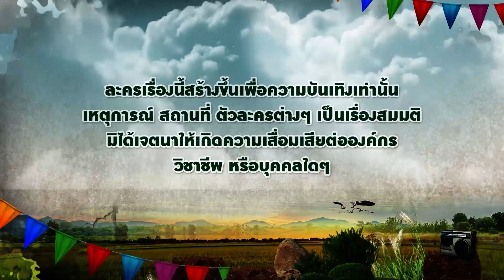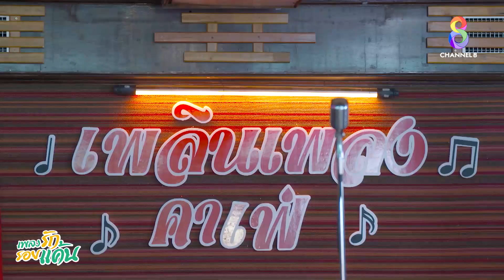เพลงรักรอยแค้น EP5 1/4 l ช่อง8